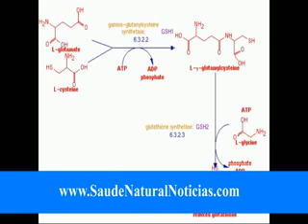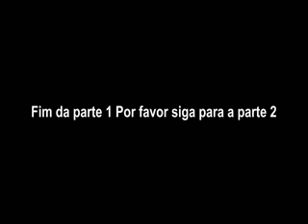Desintoxicação do fígado e glutationa Parte 1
O fígado é um dos órgãos mais importantes no organismo quando se trata de desintoxicação de substâncias tóxicas, especialmente a partir do intestino. Por uma complexa série de reações enzimáticas, o fígado é capaz de desintoxicar muitas substâncias nocivas. A maior parte do processo de desintoxicação envolve a conversão de gordura toxinas solúveis em substâncias solúveis em água que pode ser excretado na urina ou na bile.
Muitos dos produtos químicos tóxicos que entram no corpo são solúveis em gordura, isso torna difícil para o organismo a excretar.

Fat produtos químicos solúveis têm uma elevada afinidade para os tecidos de gordura e membranas celulares. Nestes tecidos gordurosos do corpo, as toxinas podem ser armazenadas por ano, sendo liberado durante períodos de estresse, exercício ou jejum. Durante o lançamento destas toxinas, vários sintomas como dores de cabeça, memória fraca, dores de estômago, náuseas, fadiga, tontura e palpitações podem ocorrer.

Funcionamento adequado dos sistemas de desintoxicação do fígado é especialmente importante para a prevenção do câncer. Até 90% de todos os cânceres são pensados para ser devido aos efeitos de carcinógenos ambientais, tais como aqueles na fumaça do cigarro, comida, água e ar, combinada com deficiências de nutrientes que o corpo necessita para o bom funcionamento da desintoxicação e imune sistemas.